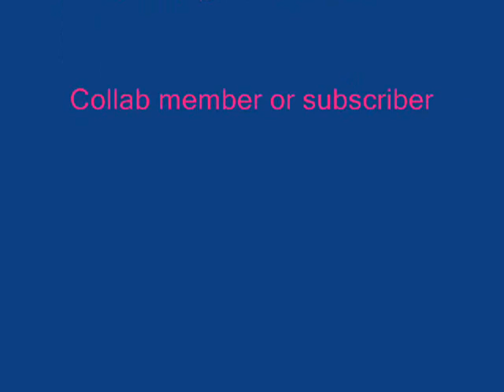This might be confusing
umm... does this even make sense? my computer was freezing soo it took forever and it not that good sorry, can't wait for summer because i will have soo much for time to do amazing videos!!!